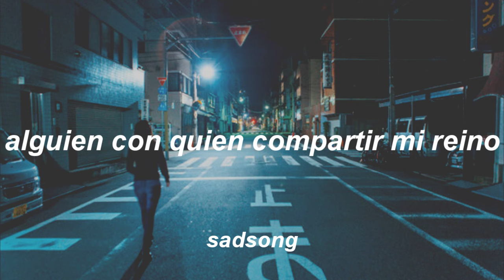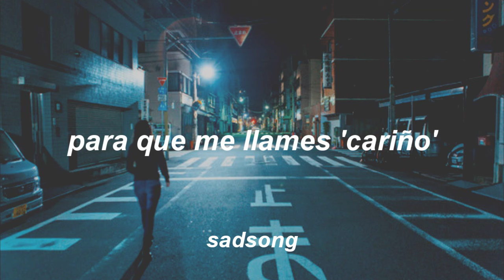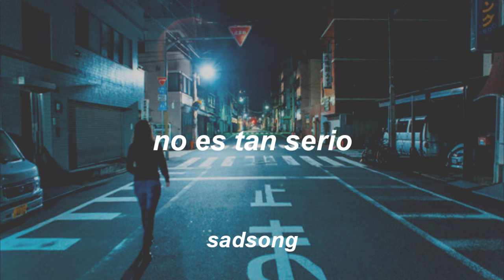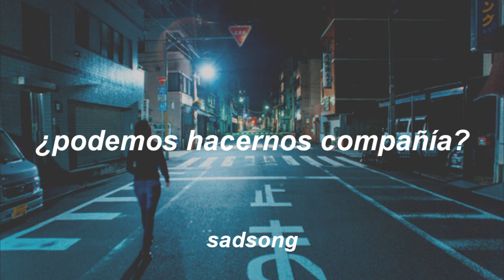Company - Justin Bieber (Traducida al Español)